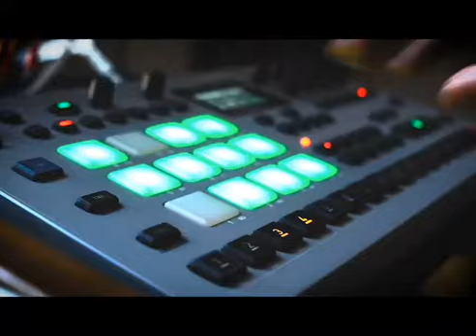Starblind = Earthbound Little Red teaser.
As Miro and Umut are currently on opposite sides of the European continent Nigel saw this as an opportunity to revisit his first studio track as a vocalist, called Little Red. It was recorded in a backroom studio in Antwerp somewhere around 2008. Nigel had written a few lyrics previously and was picked up by DJ/Producer BDB who wrote the haunting music accompanying the lyrics.
The song Little Red ended up as a trippy couplette about a girl that only existed in dreams. For the occasion, Nigel reproduced the track (everything live) with hardware only contrary to the computer heavy original.